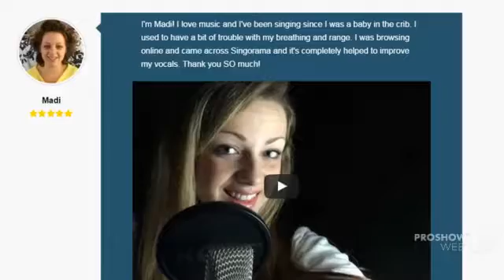Get Rid Of Your Vocal 'Break' And Reach For Higher Notes With Effortless Strength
Get Rid Of Your Vocal 'Break' And Reach
For Higher Notes With Effortless Strength